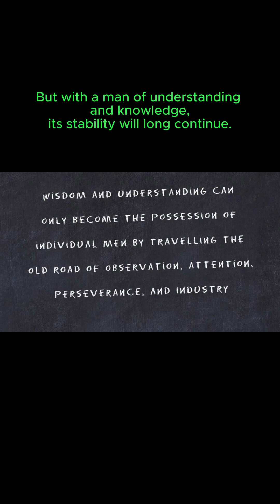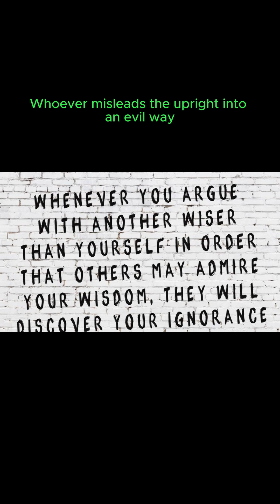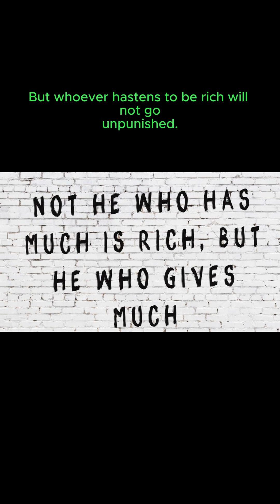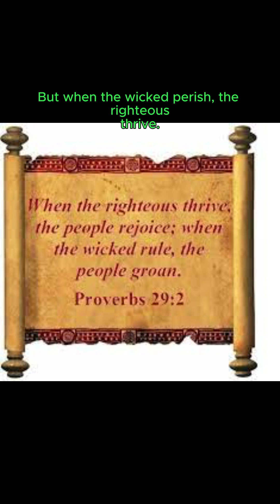“The Blessings of Righteousness: A Study of Proverb 28”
he theme of Proverb 28 is centered around the idea of righteousness and justice. The chapter contrasts the behavior of the wicked with that of the righteous, and emphasizes the importance of following the law and seeking the Lord. It also highlights the consequences of greed, dishonesty, and oppression, and the blessings that come with integrity, humility, and generosity. The chapter concludes with a reminder that the wicked will ultimately perish, while the righteous will thrive

The wicked flee when no one pursues,But the righteous are bold as a lion.
When a land transgresses, it has many rulers,But with a man of understanding and knowledge, its stability will long continue.
A poor man who oppresses the poorIs like a driving rain that leaves no food.
Those who forsake the law praise the wicked,But those who keep the law strive against them.
Evil men do not understand justice,But those who seek the Lord understand it completely.
Better is a poor man who walks in his integrityThan a rich man who is crooked in his ways.
The one who keeps the law is a son with understanding,But a companion of gluttons shames his father.
Whoever multiplies his wealth by interest and profitGathers it for him who is generous to the poor.
If one turns away his ear from hearing the law,Even his prayer is an abomination.
Whoever misleads the upright into an evil wayWill fall into his own pit,But the blameless will have a goodly inheritance.
A rich man is wise in his own eyes,But a poor man who has understanding will find him out.
When the righteous triumph, there is great glory,But when the wicked rise, people hide themselves.
Whoever conceals his transgressions will not prosper,But he who confesses and forsakes them will obtain mercy.
Blessed is the one who fears the Lord always,But whoever hardens his heart will fall into calamity.
Like a roaring lion or a charging bear is a wicked ruler over a poor people.
A ruler who lacks understanding is a cruel oppressor,But he who hates unjust gain will prolong his days.
If one is burdened with the blood of another,He will be a fugitive until death;Let no one help him.
Whoever walks in integrity will be delivered,But he who is crooked in his ways will suddenly fall.
Whoever works his land will have plenty of bread,But he who follows worthless pursuits will have plenty of poverty.
A faithful man will abound with blessings,But whoever hastens to be rich will not go unpunished.
To show partiality is not good,But for a piece of bread a man will do wrong.
The stingy are eager to get richAnd are unaware that poverty awaits them.
Whoever rebukes a person will in the end gain favorRather than one who has a flattering tongue.
Whoever robs their father or motherAnd says, “It’s not wrong,”Is partner to one who destroys.
The greedy stir up conflict,But those who trust in the Lord will prosper.
When the wicked rise to power, people go into hiding;But when the wicked perish, the righteous thrive.